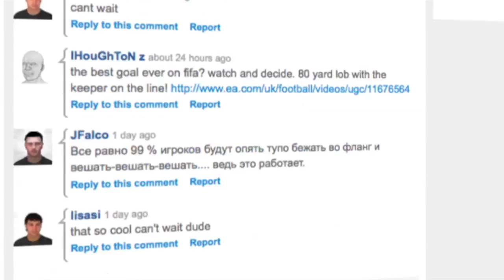FIFA 12 Goals of the Week | Round 2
Share this on Facebook | Share this on Twitter

Watch our pick of the best goals from the last seven days on EASPORTSFootball.com.